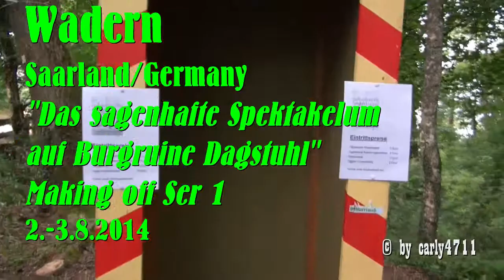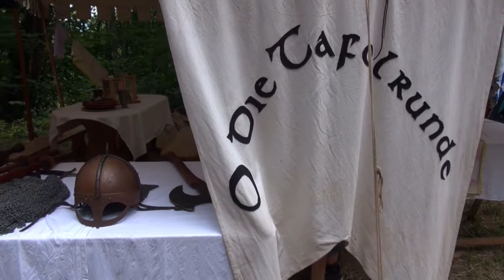Spektakulum auf Burgruine Dagstuhl, Wadern,Saarland,Germany Making off T1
Samstag,2.8.2014. Das 2. Wochende in den Hochwaldkliniken in Weiskirchen. Und Glück gehabt. Da gab es verschiedene Veranstaltungen. Hier war ich morgens nach dem Frühstück und ein wenig KG im Geräteraum. Ganz gemütlich und langsam war ich dann eine Zeit auf der Burgruine Dagstuhl um hier mal den aufwendigen Aufbau zuzusehen. Dieses "Sagenhafte Spektakulum war nicht groß, aber die Teilnehmer hatte viel zu tun. Anhand von 9 Making off Clips kann man dies sehen. Es folgen noch ein paar Clips bis ca 14:00Uhr. Dann ging es nach Losheim zum Bahnhofsfest.